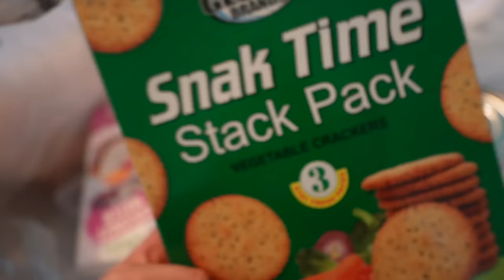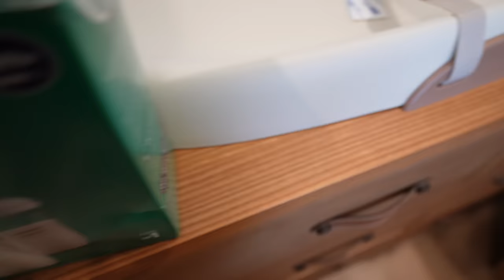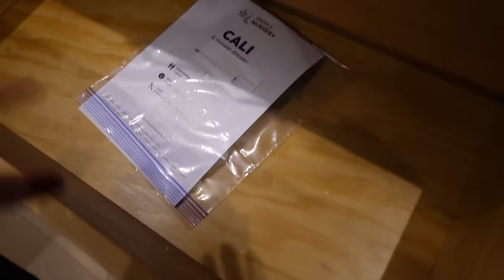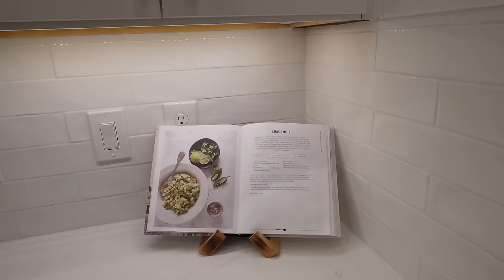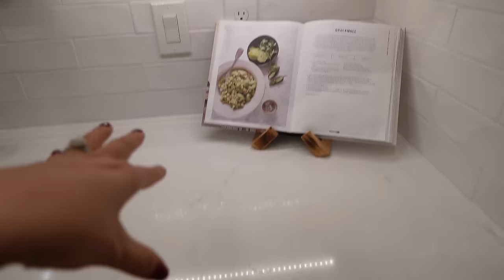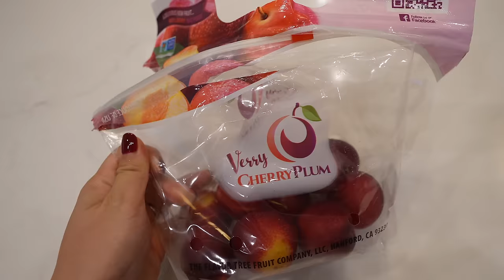Esta Sera La Nueva Decoracion + Haul De "MOMCOZY" + Me Fui Por Mi Cesta